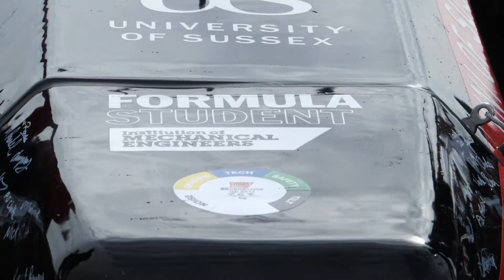Formula Student 2017 - University Of Sussex - Silverstone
My fourth year covering events at Formula Student the annual mechanical engineering event where Universities from across the world design and build a race car to compete on the Silverstone race track.

This is a highlight video following the University of Sussex team as they tackle scrutineering and compete against the other teams.